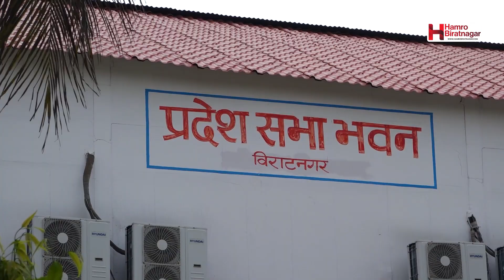कोशी प्रदेश: माओवादीले समर्थन फिर्ता लिएपछि अध्यादेशबजेट ल्याउने सरकारको तयारी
कोशी प्रदेशमा मुख्यमन्त्री हिक्मतकुमार कार्की नेतृत्वको सरकारले अध्यादेश मार्फत् बजेट ल्याउने तयारी गरेको छ ।